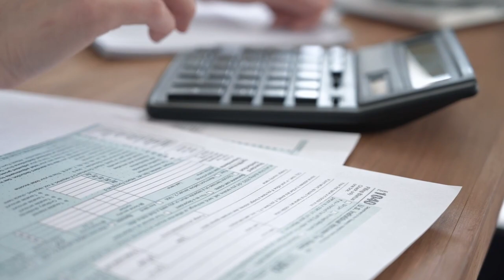Avoid Moving to Chattanooga! (Unless You can Handle 10 facts!)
While Chattanooga, TN, may have its charms, there are some compelling reasons why you might want to think twice before making the move. First and foremost, Chattanooga's crime rates can be a concern. While it's not the most dangerous city, it still faces its share of crime, which might leave you feeling uneasy. Natural disasters are another factor to consider. Tennessee, like many states, is prone to various natural disasters, including tornadoes and occasional flooding. Income and poverty levels in Chattanooga are also worth considering. The city has a relatively high poverty rate, which can impact the overall quality of life for some residents. If you have children or plan to in the future, you might be disappointed with the subpar public school system. This could limit your options for quality education. Allergies can be a significant problem in Chattanooga due to high pollen levels, which might not be ideal for those with allergies. Lack of diversity is another issue you might encounter. Chattanooga is less diverse compared to some other places, which can affect the cultural experience. The conservative political culture in Tennessee may not align with your beliefs, so it's worth considering if you prefer a more liberal atmosphere. Traffic congestion can be a real headache in Chattanooga, particularly during rush hours. If you're used to smooth, quick commutes, this might not be your cup of tea. Rural areas surrounding Chattanooga may lack the amenities and conveniences of a larger city, so make sure to consider your lifestyle preferences. Lastly, don't forget about sales tax. Tennessee has a relatively high sales tax, which can affect your cost of living. In summary, Chattanooga might be appealing for some, but it's essential to weigh these factors against your personal preferences and priorities before deciding whether or not it's the right place for you.

🤔Thinking of Moving to Chattanooga TN?🤠
📅 Zoom: Lets talk on Zoom!

Vaughn Burnham is a Chattanooga Tennessee Real Estate Agent

00:00 Introduction
00:52 Crime Rates
02:02 Natural Disasters
03:03 Income & Poverty
04:02 Public Schools
05:32 Allergies
06:38 Diversity
07:19 Conservative
08:29 Traffic
09:42 Rural
10:49 State Taxes
12:08 Conclusion